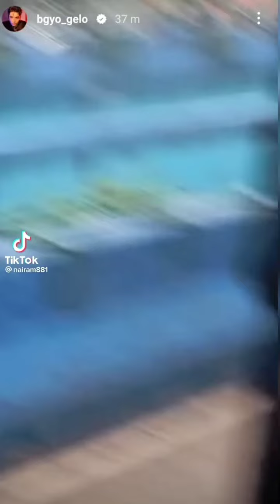BGYO | BGYO Tiktok Compilation (Recent Kulitan Session)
BGYO is a five-member Filipino P-Pop boy group composed of Gelo, Akira, JL, Mikki, and Nate.